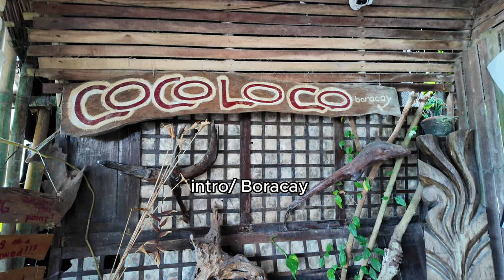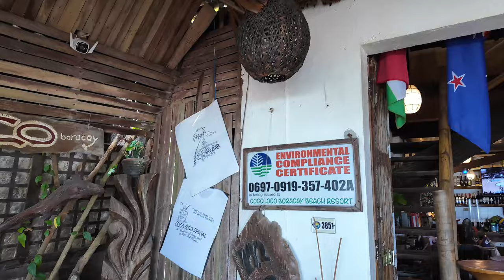Boracay 🇵🇭 The Island Vibes from 30 Years Ago Still Exists Here Today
Boracay island in the Philippines has lots to offer when it comes to accommodation, activities, restaurants, and most of all, nightlife. Cocoloco Resort in Station 3 gives you the feeling of remoteness as it's away from the crazy hustle & bustle of Boracay island. Cocoloco Resort has a unique island bar experience that would take you back from how Boracay Island was before it got developed. Awesome staff would accommodate anything you asked for within reasons. The Bar would take you back 30 years ago in how the lifestyle was like for the foreigners v& Locals visitin Boracay Island.